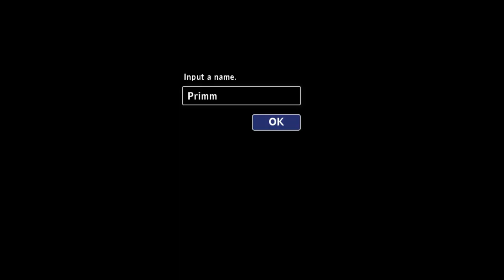Secret of Mana Episode 2: The Water Temple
Okay, I had to keep playing. So. here we go!